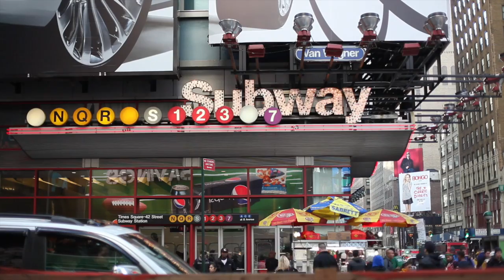My First Vlog - Capsule Show New York City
** I stopped the vlog after 16 days. I didn't realize that my work consist of being in front of a computer with nothing exciting to see. The content didn't justify a daily Vlog. Maybe next time. Back to work! lol

The Story

Hello Everyone, My name is Alejandro. I am an Artist/Entrepreneur whose passion is to create and collaborate.

In 2011, I assisted my friend Brandon Marshall in kickstarting his foundation, Project Borderline. During the kickoff event, Brandon made a comment about the shoes I was wearing that night,

"A-Rod you look great, but those shoes have to go."

Looking back now, he was 100% right. Those shoes did not say anything about me or what I was up to in this world. That night, he introduced me to a gentleman by the name of Angel Ramos. It was inspiring to see how well Mr. Ramos dressed and how he carried himself. He was the perfect example of a true gentleman or how we refer to it in Spanish, un Caballero.

On my way home, after a very successful event, I couldn't stop thinking about the shoe comment Brandon had made, and the first impression Mr. Ramos had left with me. At that moment, I became present to the impact of dressing well. I discussed the breakthrough I had with my wife and shared my commitment to start dressing as the person I wanted to become.

Three months later, after completely changing my wardrobe and buying a pair of expensive wingtip shoes, I began to notice a shift in my life. The question from people was no longer "Where do you work?”, Rather "What do you do for a living?”. Since then, I have gained more clients and felt more respected. When you are well dressed, you feel like you are ready to take on anything that may present itself, at least in your own mind. I had just opened a whole new realm of possibilities by adding more effort to the way I dressed.

During that time, I was having a hard time finding shoes that were leather soled, unique, comfortable, high quality and not over priced.
Unfortunately, I didn't find anything below $300. As a result, Caballero Wear was born.

Caballero Wear was created to make shoes for those entrepreneurs, professionals, artist, musicians, cooks, individuals who are up to something big. Who has dreams, desires, and are willing to do anything to obtain them.

Every collection is handcrafted and designed with the intention of inspiring others to reach the pinnacle of their potential. Our mantra is to Be Bold. Stand Out. The mission is to impact the world by empowering men of all shapes and sizes by proving the freedom of choice, individuality, and self-expression.

Caballero Wear is a lifestyle brand I am extremely passionate about because of the impact it has made in my life.

I only hope that it will impact yours as well.

I am excited about the challenge of documenting my journey one video at a time. I know is not going to be easy, but I know I have your support! I look forward to learning from you in the comments below!

- Alejandro